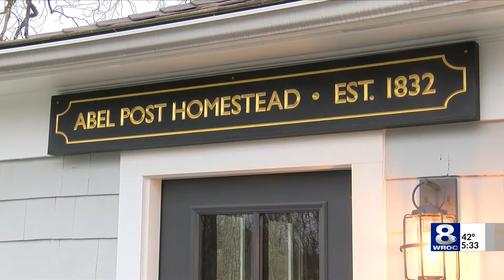Henrietta residents push back against development plan